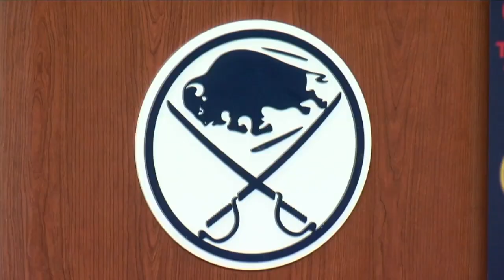10 years later: state of the Buffalo Sabres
"Starting today, the Buffalo Sabres reason for existence will be to win a Stanley Cup."  That's what Terry Pegula said 10 years ago today as he was formally introduced as the fourth owner in Buffalo Sabres franchise history.